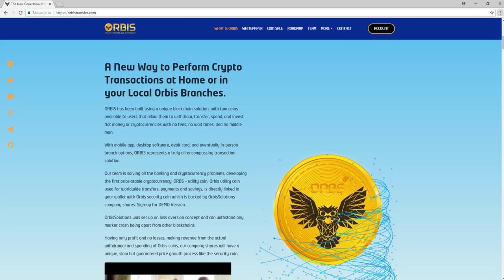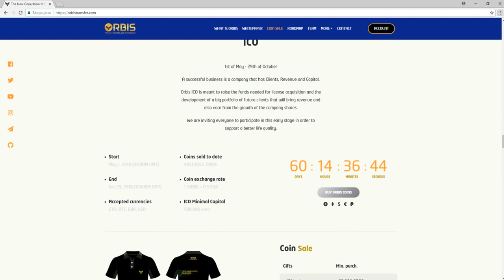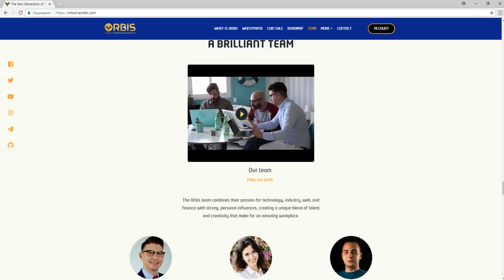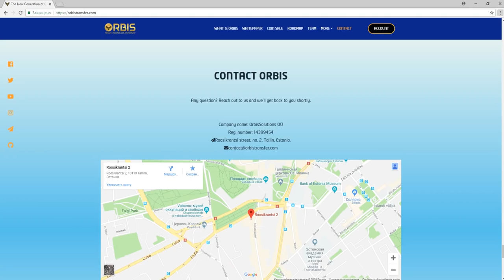Обзор Проекта Orbis (ORBS)